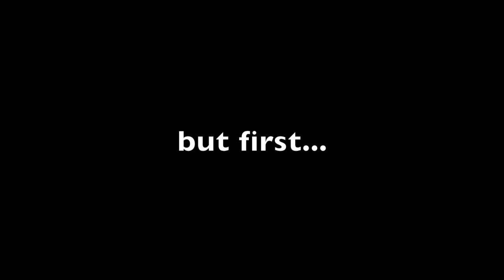I cut my own hair *send help*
Hey, guys! Umm... so the other day I bought hair cutting scissors and decided to cut my own hair. See you on Thursday for a special video!! ;) xoxo
-Lyss

You guys are amazing! Let’s keep this family of ours growing!

SNAPCHAT ‣ alyssasarae